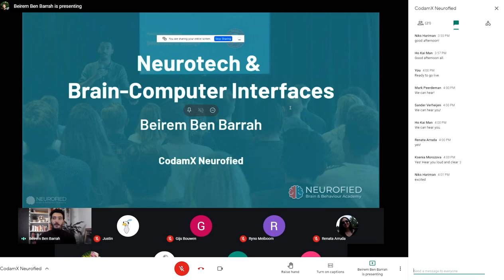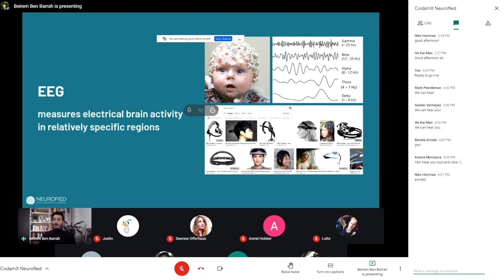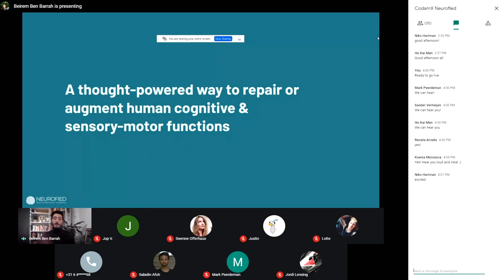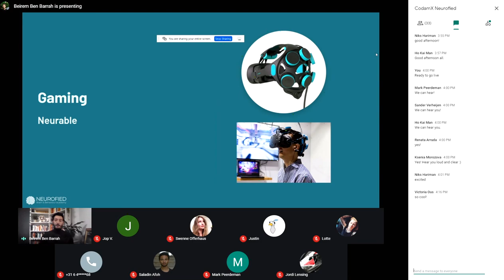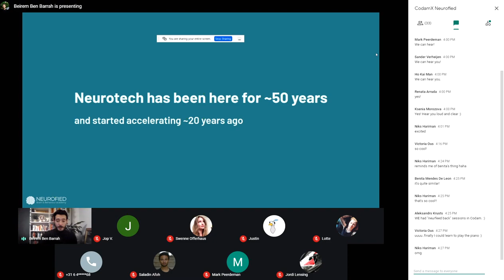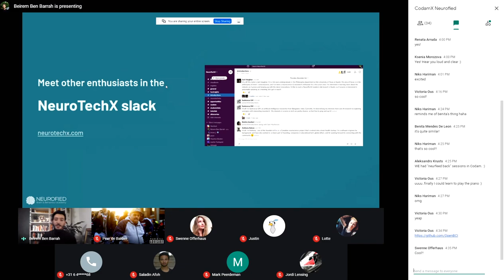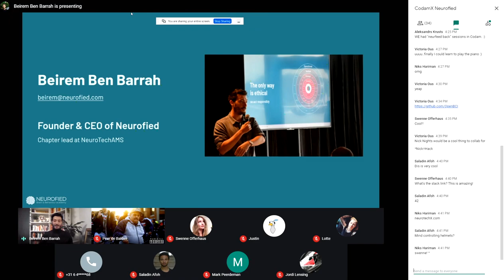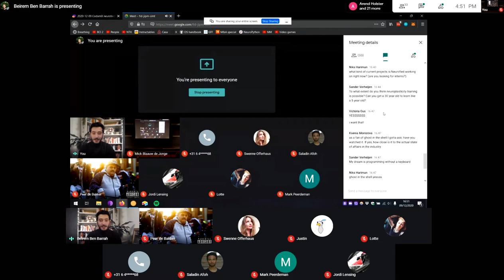CodamX - Neuofied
Name speaker:  Beirem Ben Barrah
role: Founder / CEO
title: Neurotech & Brain-Computer Interfaces (BCI)
topic:
- State of the neurotech & BCI technology
- Current & potential use-cases of this technology
- Industry overview & challenges

synopsis:
Neurotech & BCI are about connecting our brain with technology. It's a complex mission involving disciplines like neuroscience, coding, engineering. This explains why few people are working on it but it's actually more doable than you might think.

In this talk, Beirem will give a simple introduction to the state of this technology, current and potential use-cases, examples of interesting startups, and industry challenges. You'll hear how you can learn more and even get started experimenting yourself.